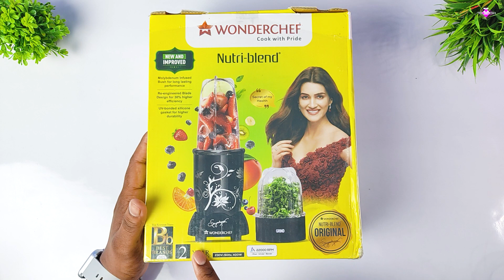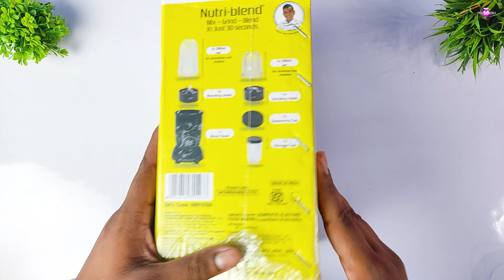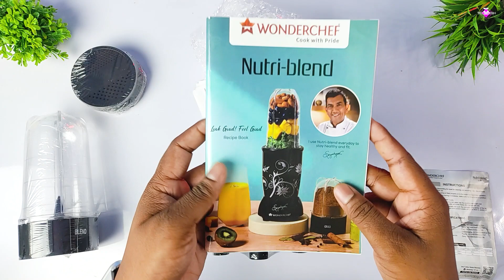Wonderchef Nutri Blend | Best Nutri Blender Under ₹3000 😍| Unboxing and Review 🔥